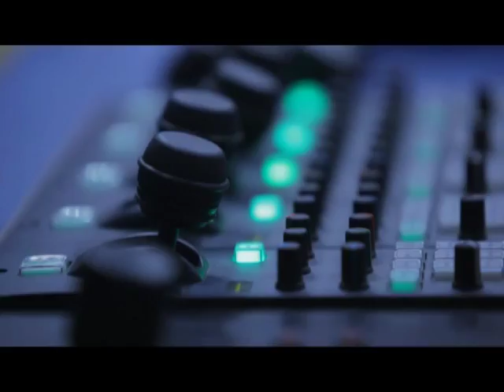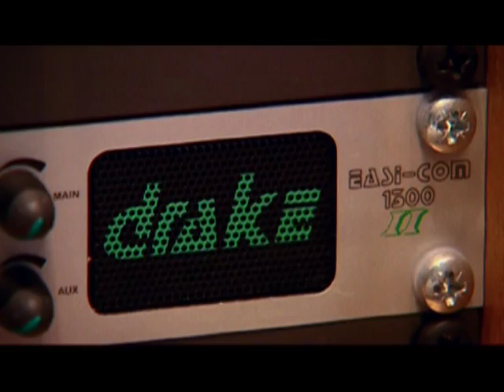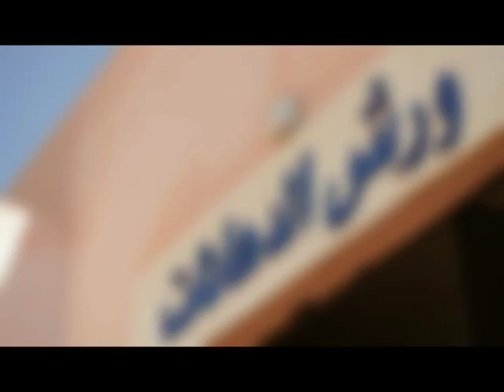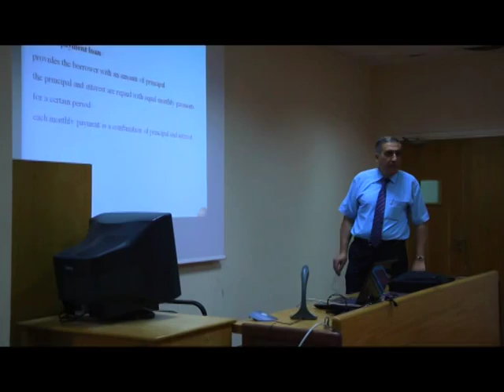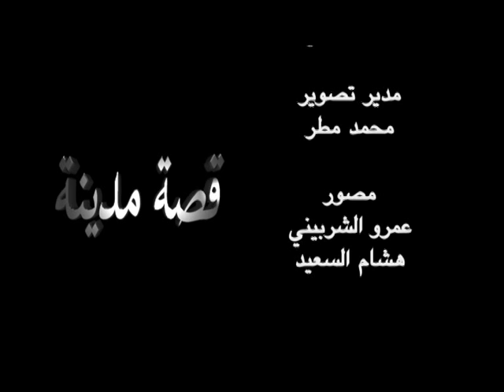Director mahmoud emam EMPC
فيلم تسجيلى عن مدينة الإنتاج الإعلامى إخراج محمود إمام

Documentary film about egyptian media production city made by mahmoud emam